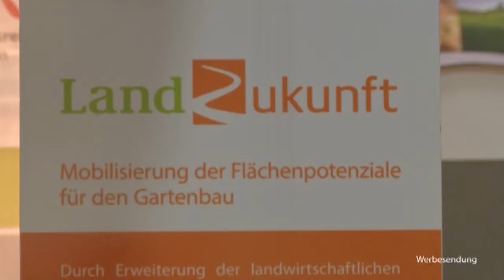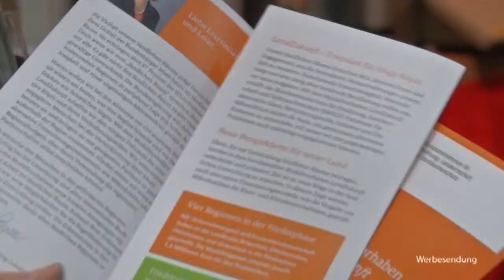LandZukunft - Internationale Grüne Woche 2014